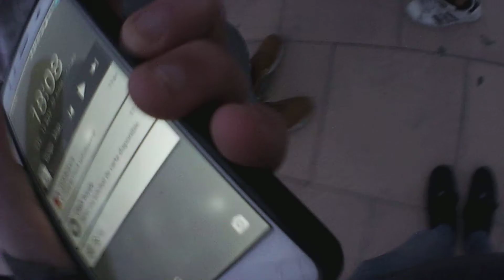QEG vs Pichu (Replica) - 16 avos | Casa Battle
Pasa: Pichu